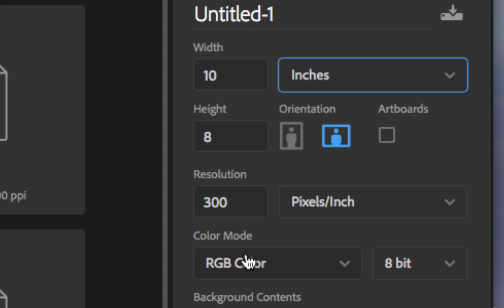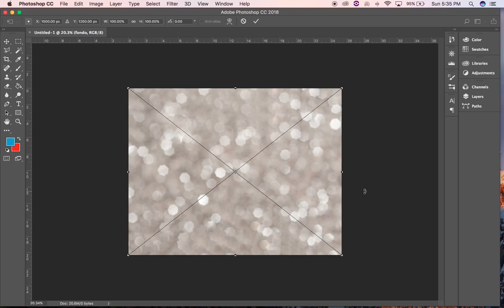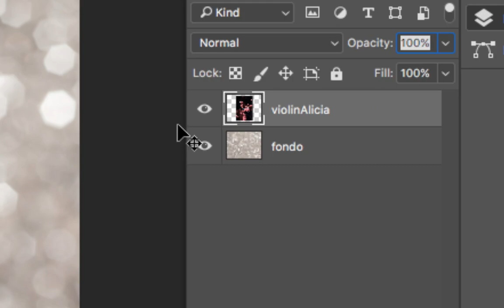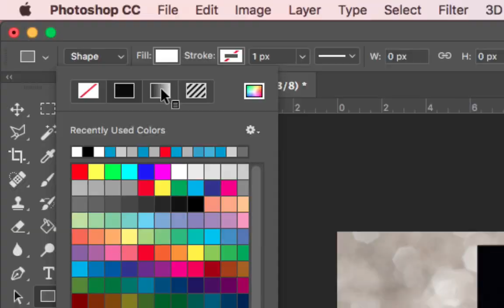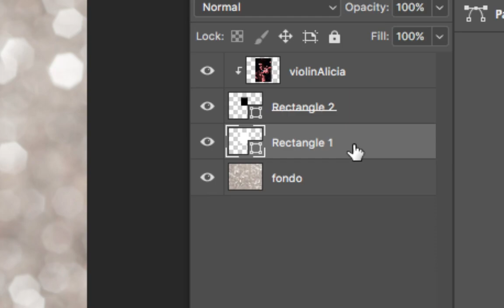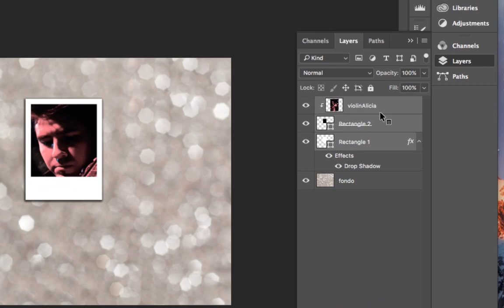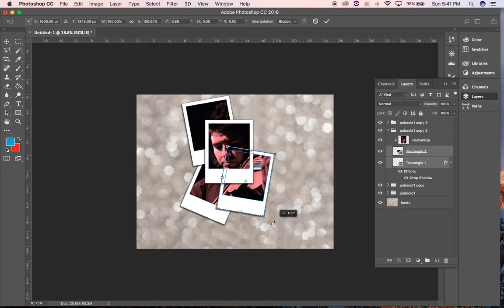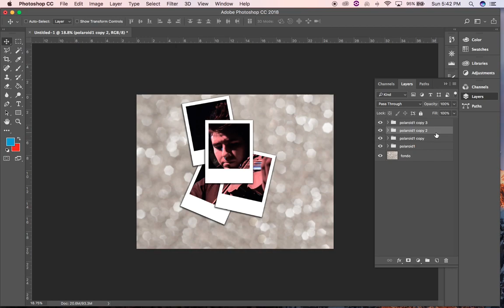Polaroid con Photoshop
Simulando fotografias Polaroid con mascara de capa